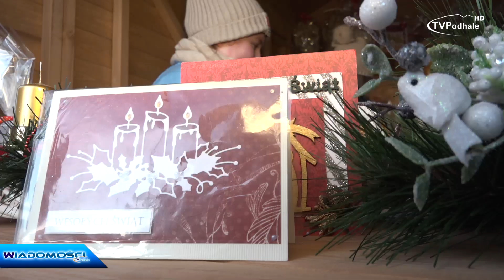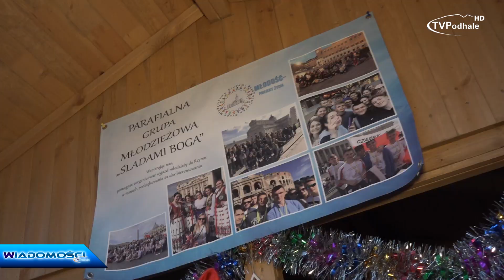I Jarmark Bożonarodzeniowy w Czarnym Dunajcu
Czarny Dunajec ma bardzo długą tradycję targową. Tym razem zorganizowany jarmark ma na celu pomóc potrzebującym.

2018